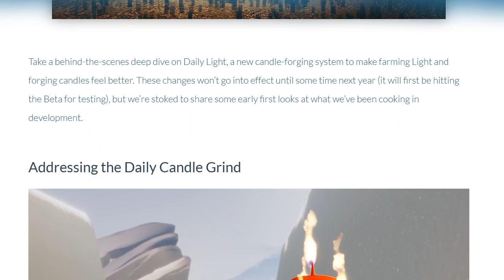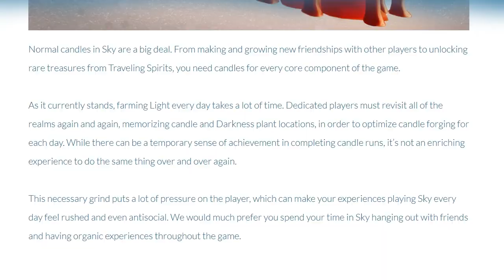Sky: Children of the Light | Developer Update: Daily Light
Director of Online Experience Tim Nixon discusses Sky: Children of the Light's newest feature, Daily Light.

Nintendo Switch release is slated for spring 2021. More news on this soon